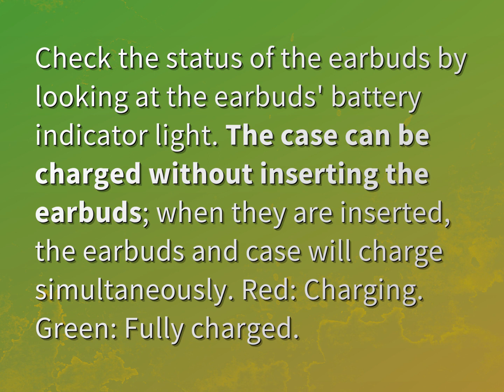Can you charge the case without the earbuds?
James Webb (2022, August 9.) Can you charge the case without the earbuds?
    WHYS.video